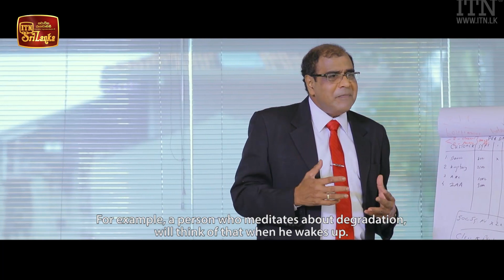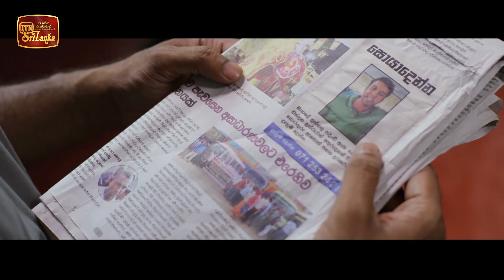Kolamba Ithaliya | Episode 10 - (2021-06-15) | ITN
Kolamba Ithaliya | Episode 10